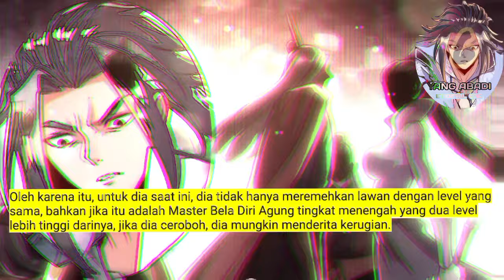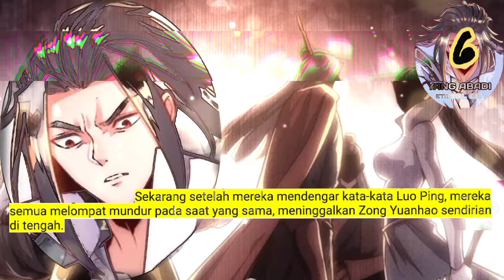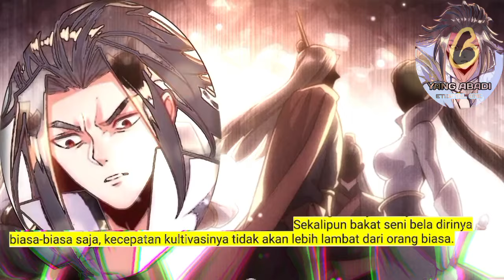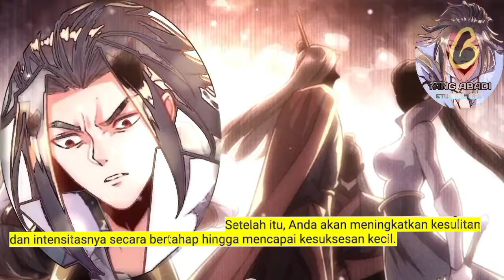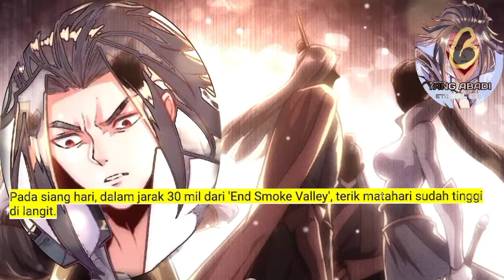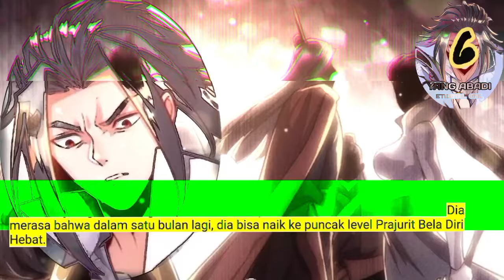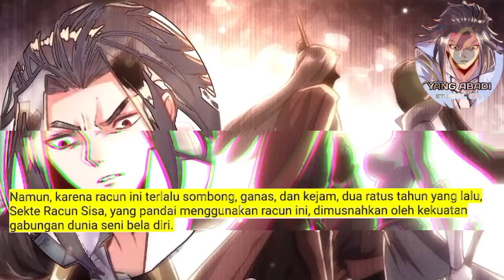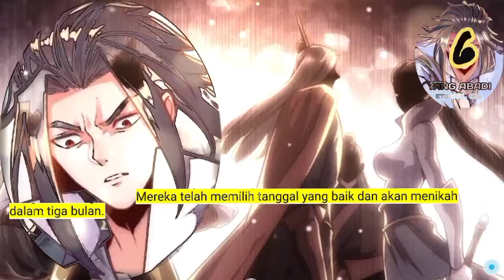Yang Abadi season 6